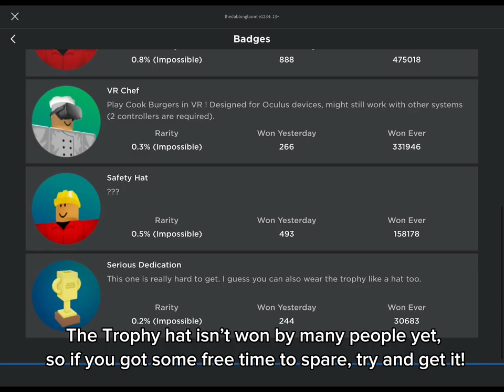🏆 How to Get The NEW *Trophy Hat* [QUICK] In Cook Burgers! (Roblox) || 5_kyl3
My brother RMarbles14 helped me create this video! Feel free to follow him on Roblox.